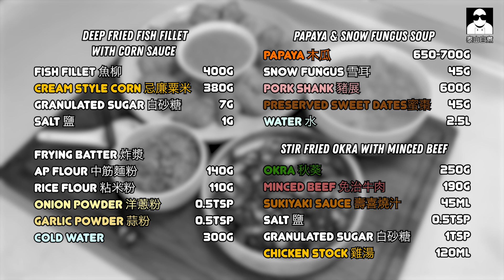[兩餸一湯] 木瓜雪耳湯 Papaya & Snow Fungus Soup 粟米炸魚柳 Deep Fried Fish w Corn Sauce 秋葵炒肉碎 Okra w Minced Beef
今次個「兩餸一湯」：
食完炸嘢，即刻飲啖湯，潤返 ~
仲有幫助降血壓嘅蔬菜？
太好啦！仲唔快啲跟！

木瓜雪耳豬展湯 Papaya & Snow Fungus Soup
粟米炸魚柳 Deep Fried Fish fillet with Corn Sauce
秋葵炒肉碎 Stir Fried Okra with Minced Beef

Ingredients
Papaya 木瓜 650-700g
Snow Fungus 雪耳 45g
Pork Shank 豬展 600g
Preserved Sweet dates蜜棗 45g
Water 水 2.5L

Fish Fillet 魚柳 400g
Cream Style Corn 忌廉粟米 380g
Granulated sugar 白砂糖 7g
Salt 鹽 1g

Frying Batter 炸漿
AP flour 中筋麵粉 140g
Rice Flour 粘米粉 110g
Onion powder 洋蔥粉 0.5tsp
Garlic powder 蒜粉 0.5tsp

Okra 秋葵 250g
Minced Beef 免治牛肉 190g
Sukiyaki sauce 壽喜燒汁 45ml
Salt 鹽 0.5tsp
Granulated Sugar 白砂糖 1tsp
Chicken stock 雞湯 120ml